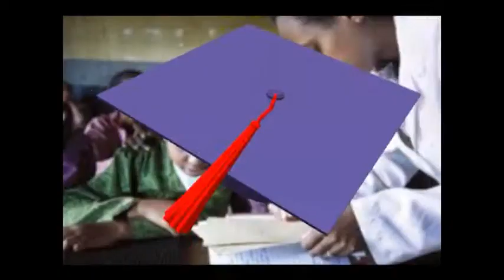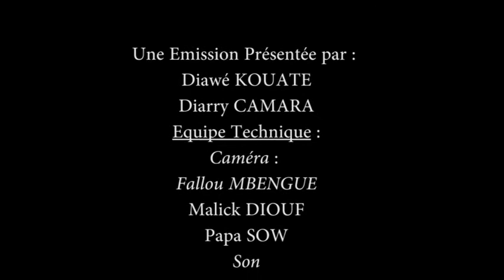EDUCATION PRESTIGE : INVITÉ OUSTAZ BAYE LAYE GAYE